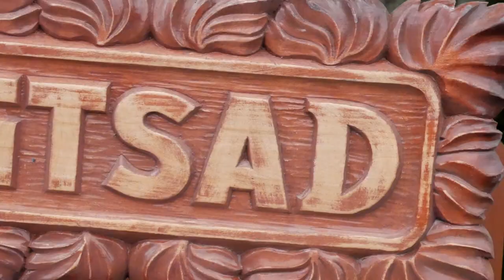Клубника (садовая земляника) ➡ Посадка и уход 🍓 Ждем богатый урожай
Все о клубнике. Способы посадки. Уход.
Клубнику любят все. Ее вкус знаком нам с самого детства. Но как же получить богатый урожай этой вкусной ягоды?  Какого ухода она требует? Ответы на все эти вопросы мы собрали для вас в этом обзоре.  А так же вас ждет интересный способ посадки клубники от hitsad